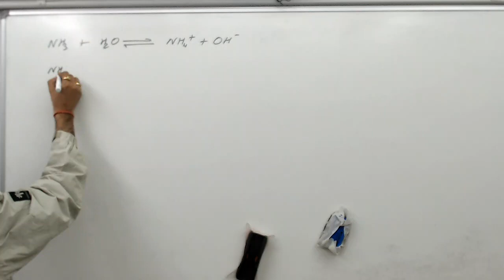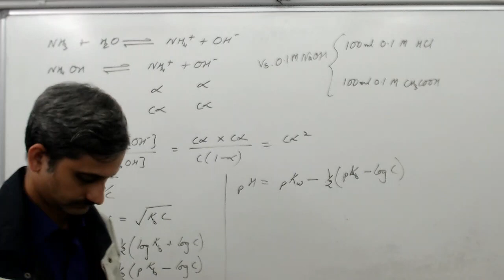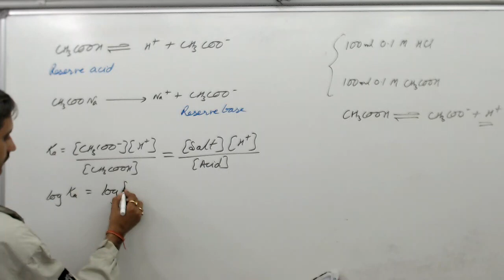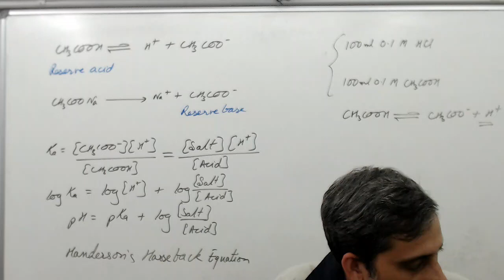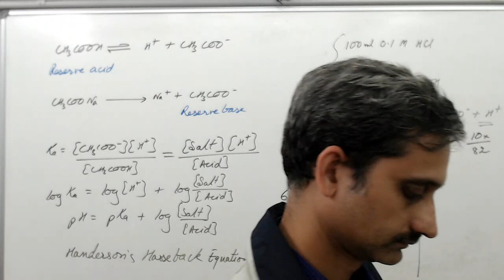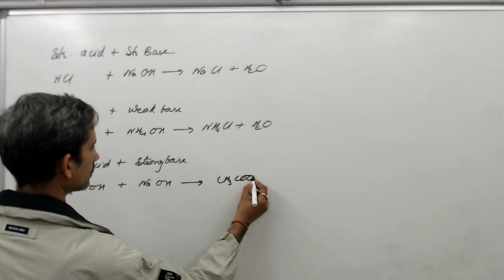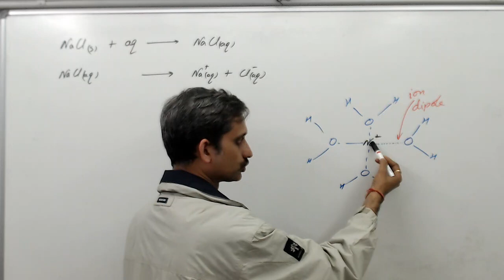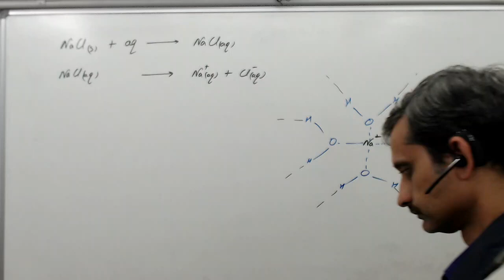Ionic Equilibrium 25nov2019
Buffer, hydration